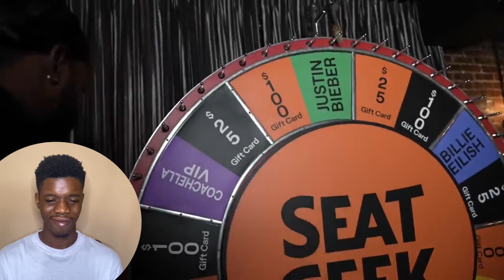HE WAS SPIDERMAN FOR A DAY😅 | Exaggerated Swagger of A Black Teen | JayJay YT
JayJay YT Reacts to Jidion - Exaggerated Swagger of A Black Teen